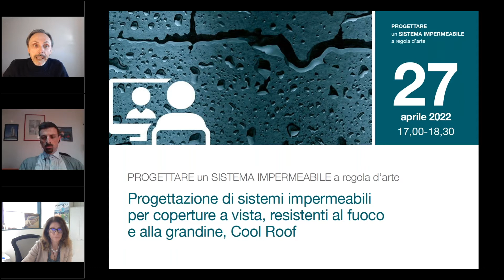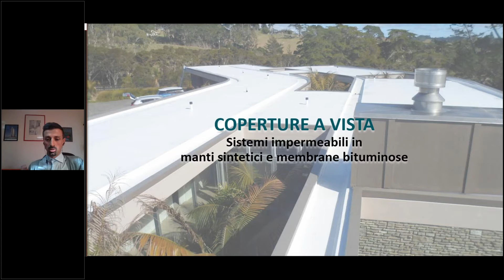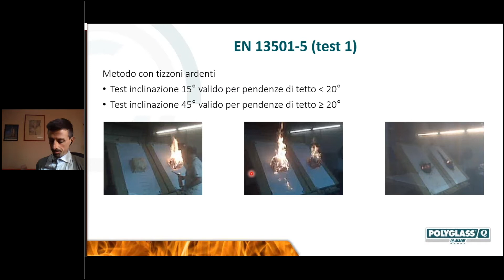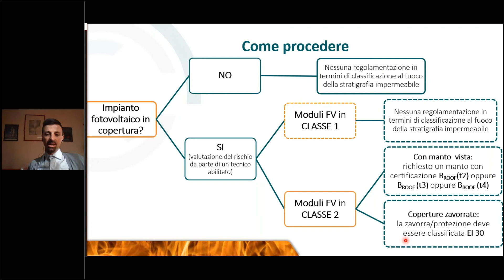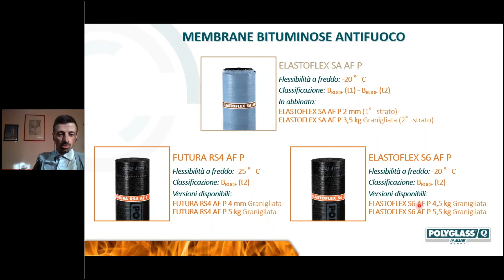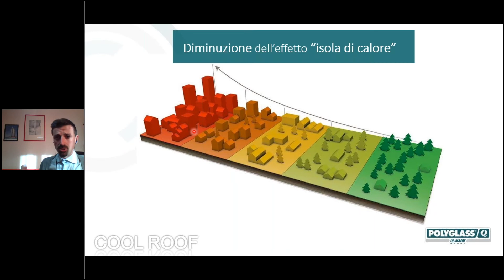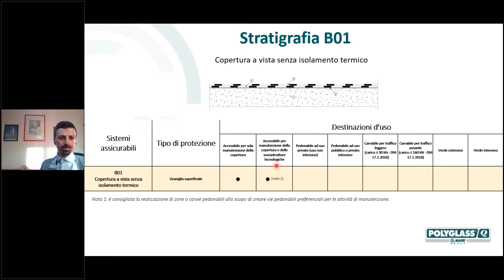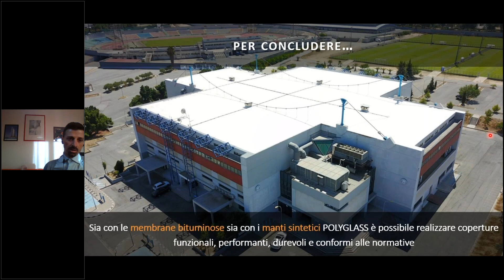Progettazione di sistemi impermeabili per coperture a vista resistenti al fuoco e alla grandine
Progettare coperture Cool Roof e sistemi impermeabili (manti sintetici e membrane bituminose) resistenti al fuoco esterno e alla grandine.

La normativa italiana sulla protezione al fuoco delle coperture
Coperture Broof resistenti al fuoco e coperture resistenti alla grandine
Coperture a elevata efficienza energetica Cool Roof
Progettazione di una strategia certificata
Dettagli tecnici costruttivi
Sistemi impermeabili Polyglass certificati Bureau Veritas

RELATORI
Simonetta Rossi - Polyglass
Alberto Carniel - Polyglass

MODERATORE
Ferdinando Gottard - EdicomEdizioni